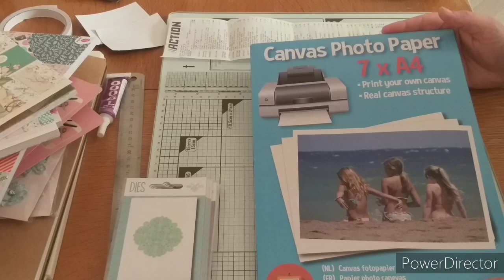Haul Action 17 mars 2020 Scrapbooking